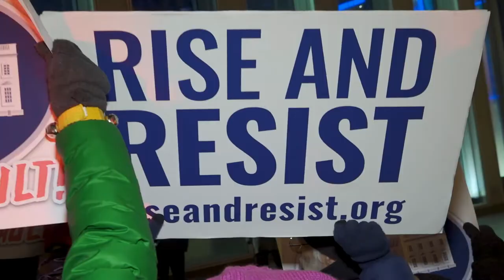Rose McGowan: Being Brave (Official Trailer)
In the fight for women’s rights, one voice rises above the rest. Overcoming her painful and traumatic childhood in a polygamous cult to becoming a successful actress and now activist. Rose McGowan was one of the first women to speak out against the disgraced mogul Hollywood producer Harvey Weinstein. Rose is now leading the social justice fight as an example to us all. Explore her dramatic and compelling journey, and find out what it really takes to be brave.